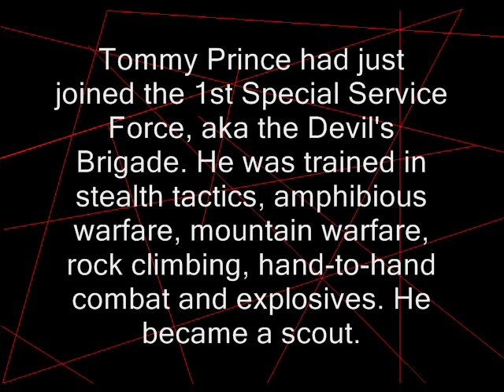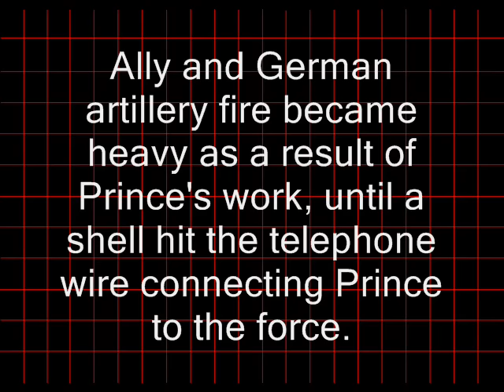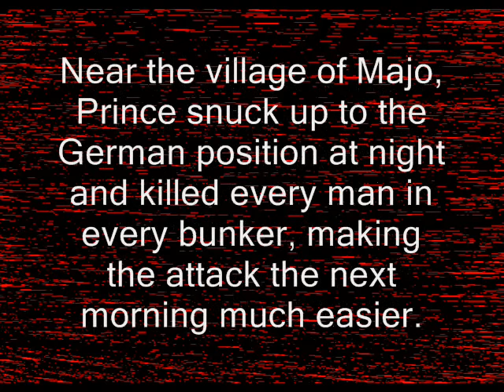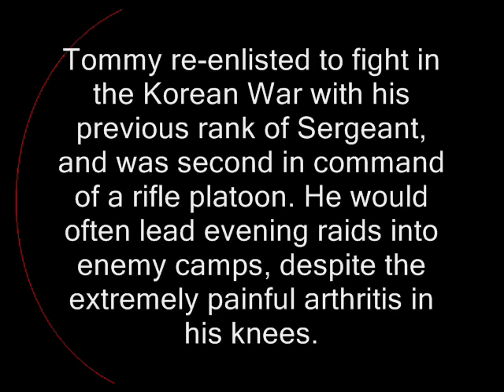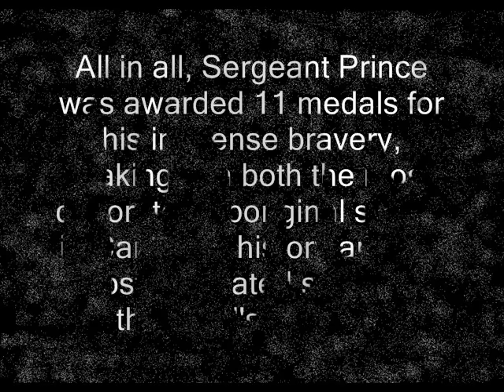Tommy Prince, Canadian Hero of War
The most decorated Canadian First Nations soldier of all time.
"All my life I wanted to do something to help my people recover their good name. I wanted to show they were as good as any white man."